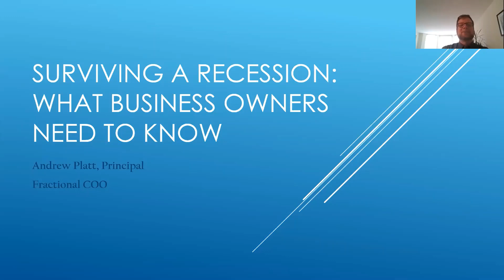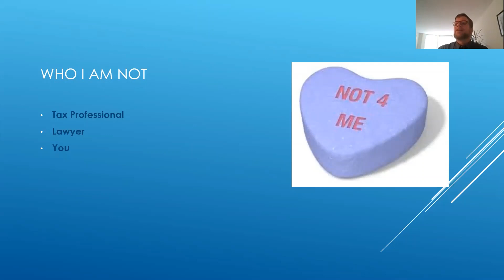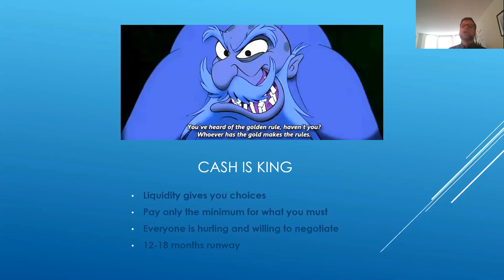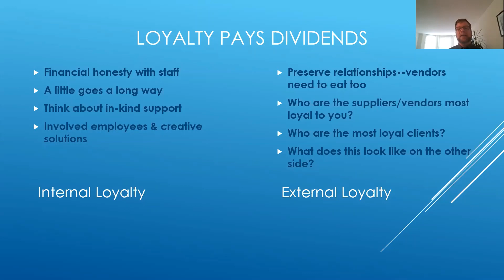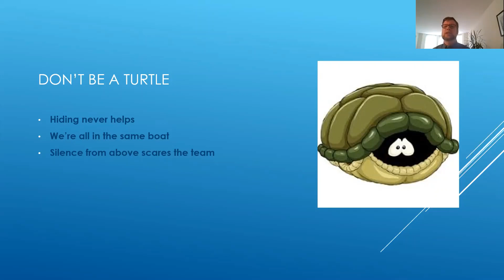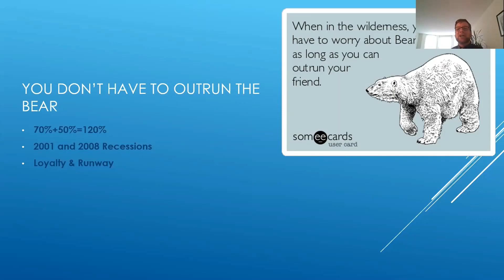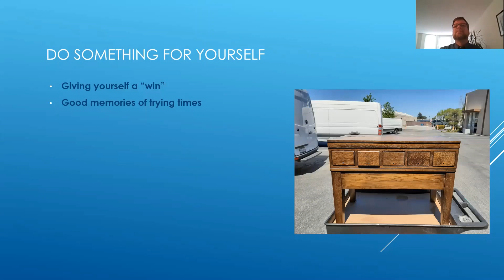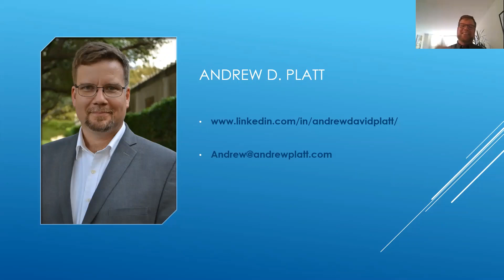Surviving a Recession What Business Owners Need to Know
Times of recession can be scary and economists are already evaluating the impending recession due to the COVID-19 crisis. How can you and your business survive this recession? Join us for Surviving a Recession: What Business Owners Need to Know. Hear from Andrew D. Platt, EMBA '16, about how to navigate these financial waters and gain valuable information that could help your company.